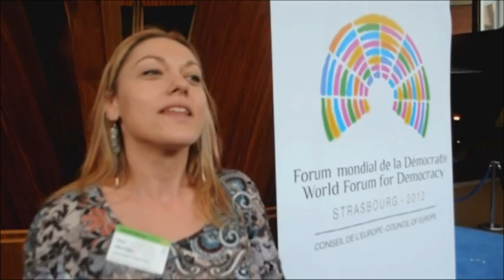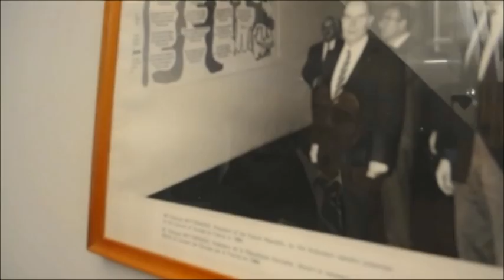World Forum for Democracy, Strasbourg 2012